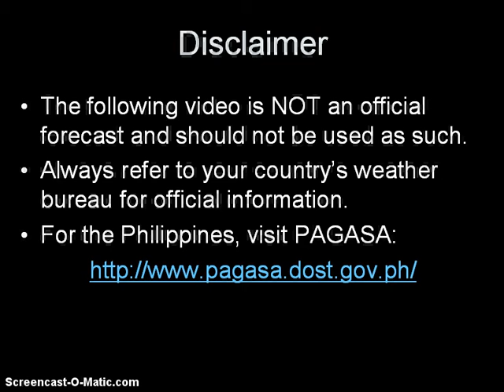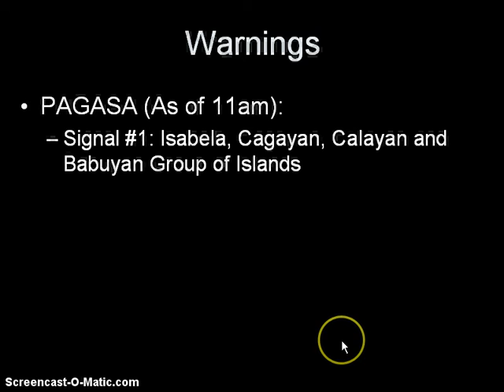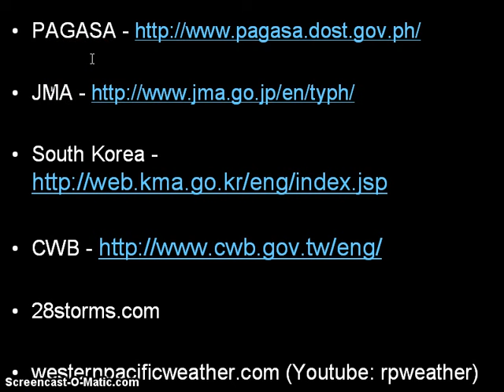Typhoon Jelawat (Bagyong Lawin) Update September 25, 2012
Here is our latest Video Update on Super Typhoon Jelawat (Bagyong Lawin) east of Luzon and also on Tropical Storm Ewiniar near Iwo To. Update on Jelawat starts at the beginning while our update on Tropical Storm Ewiniar begins at around the 9:05 mark.

Typhoon Jelawat has managed to intensify into a Category 5 Super Typhoon last night as it successfully completed an eyewall replacement cycle. The system has leveled off now and satellite analysis suggest that another eyewall replacement cycle may be starting! Jelawat is forecast to turn northwestward and could move near the coast of Cagayan by Thursday. It is also forecast to maintain that intensity for at least another 2 days before slowly weakening. There are still large differences in the forecast tracks but the consensus is taking Jelawat just east of Taiwan by Friday and perhaps near Okinawa by Saturday as a Category 2 Typhoon.

Meanwhile, Tropical Storm Ewiniar continues to battle strong westerly wind shear as it nears the Ogasawara Islands. The storm is forecast to move northward and then turn northeastward sparing Honshu. JMA is actually forecasting this system to become a Typhoon by Friday but again, it is expected to be too far to directly impact Tokyo and the nearby areas.